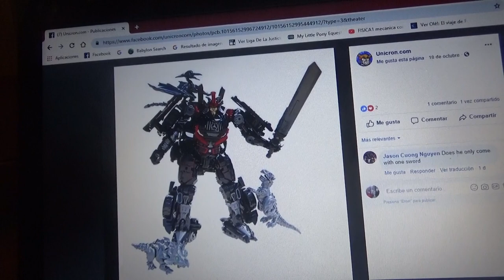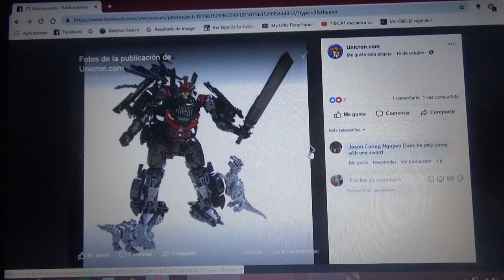Mas imágenes oficiales de Transformers Studio Series Drift c/ Mini Dinobots